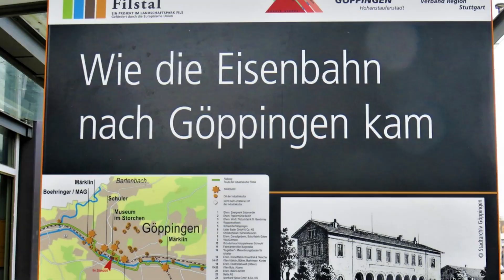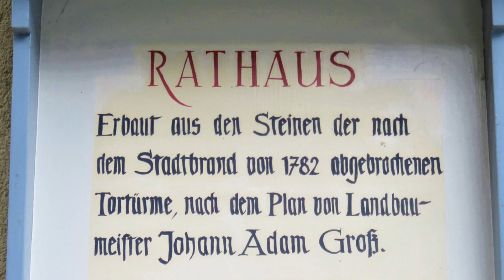Die Stadt für Deinen Bahnhof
Dieses Video ist für Märklinisten und alle anderen, die sich für die Entstehung von Städten interessieren, und natürlich für die Nachbildung auf der Modellbahn. Denn immerhin sind Altstadt und Bahnhofsgegend die beiden Zellen, aus denen sich unsere heutigen großen Städte entwickelt haben.

Fast alle Städte und Dörfer in Deutschland sind älter als die Bahn. Sie ist also später dazugekommen, aber auch das schon vor langer Zeit. Deswegen beschreibe ich hier mal eine typische eher kleinere Stadt und was sie mit dem Bahnhof zu tun hat.

Da musste Göppingen herhalten: Nürnberg und Salzburg waren mir für dieses Thema zu groß, Sonneberg kenne ich leider nicht näher, und alle anderen Städte hätte ich gegenüber Modellbahnern begründen müssen.
Im Video kommt’s nicht auf Schönheit an – die Göppinger mögen mir die gewählten Perspektiven ebenso verzeihen wie das schlechte Wetter. Auswärtige sind vielleicht überrascht, dass die Stadt weder typische Fachwerkhäuser hat, noch alternativ norddeutsche Ziegelbauten. Die Altstadt ist nämlich vor 250 Jahren abgebrannt und danach modern aufgebaut worden, mit rechteckigen Häuserblocks wie Mannheim und Manhattan, und mit feuerfest verputzten Häusern. Aber für dieses Thema ist das ja egal. Ansonsten gibt’s Wikipedia

Und im Herbst werden sich bei den Märklintagen 2023 bestimmt wieder Zigtausende die Stadt anschauen. Wenn sie auf der Bus-Rundtour und zwischendurch dazu kommen.

Aktuelles über meinen Kanal und zu den einzelnen Videos gibt es im Bereich "Community":

Übrigens bespreche ich in einer englischsprachigen Facebook-Gruppe jede Woche einen Märklin-Wagen. Mal mit Schwerpunkt Märklin, mal mit Schwerpunkt Bundesbahn, und mal eher Richtung Wirtschaftswunderjahre

Verwendetes Bildmaterial
Eigenes Bildmaterial aus Göppingen. Info-Tafeln der Stadt Göppingen. Illustrationen aus alten Kursbüchern. „Merian“-Ansicht von Göppingen.